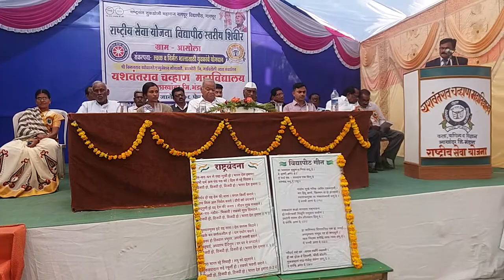Inaugural Ceremony of NSS University Camp organized by Y.C.College,Lakhandur,Dist.-Bhandara on 1 Feb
NSS University Camp YCC 31 Jan 2018 to 06 Feb, 2018.